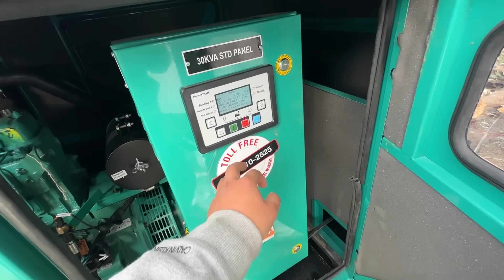TRAINING OUR NEW FOUND DOG 🐶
GEARS USED